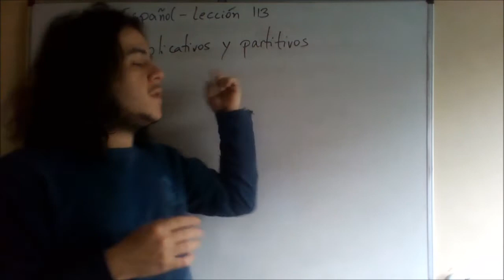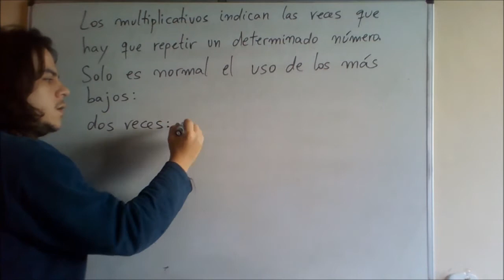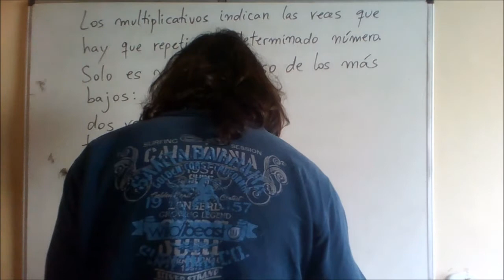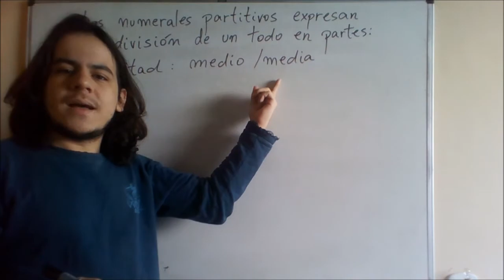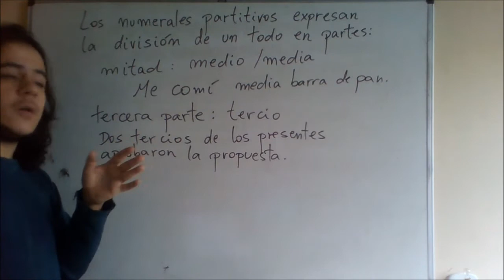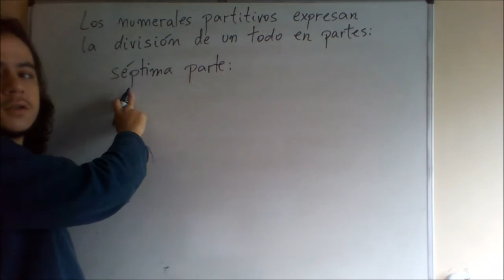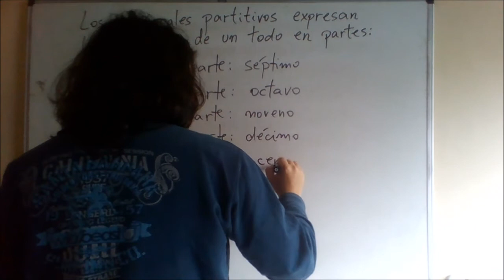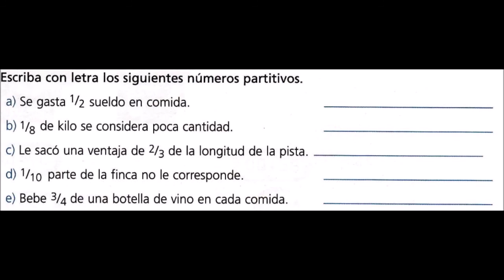Espanhol - Aula 113 - Multiplicativos y Partitivos (Multiplicativos e Partitivos)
Bem-vindos a esse curso completo e gratuito de Espanhol.